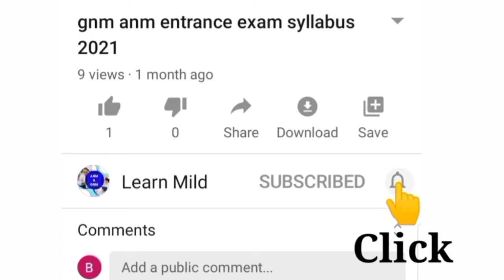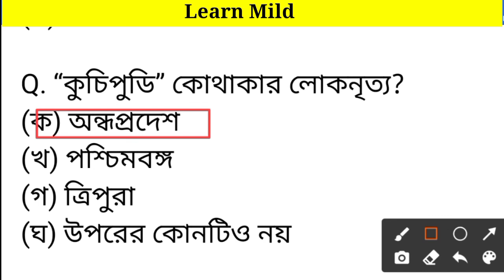gnm anm gk question | gnm anm entrance exam preparation | gnm anm nursing class part 2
এই PDF/EBOOK থেকে 85% কমন পাবে।

gnm anm nursing exam preparation, gnm anm entrance exam preparation english,
gnm anm exam preparation 2021, gnm anm nursing exam preparation 2021,
anm gnm nursing preparation 2021, gnm anm entrance exam preparation physical science,
wb anm gnm,
wb anm gnm entrance exam 2021 syllabus,
wb anm gnm question paper,
wb anm gnm 2021 syllabus,
anm gnm practice set,
gnm entrance exam question paper, gnm entrance exam question paper 2020,
gnm entrance exam syllabus 2021, gnm entrance exam syllabus 2021 in hindi,
gnm nursing entrance exam syllabus 2021,
gnm anm entrance exam preparation, gnm anm entrance exam preparation english,
gnm anm entrance exam preparation life science,
anm gnm entrance exam 2021 preparation,
gnm anm nursing entrance exam preparation,
gnm anm entrance exam syllabus, gnm anm entrance exam preparation, gnm anm entrance exam book,
gnm anm entrance,
gnm anm entrance syllabus,
gnm anm entrance exam preparation english,
gnm anm entrance exam 2021 syllabus,
gnm anm entrance syllabus 2021, gnm anm entrance exam,

physical science, physical science class 10,
physical science class 10 chapter 1 question answer, physical science class 9, physical science class 10 chapter 1,

gnm anm entrance exam preparation, gnm anm entrance exam preparation life science, gnm anm entrance exam preparation english, gnm anm entrance exam preparation 2021, gnm anm nursing entrance exam preparation
gnm class,